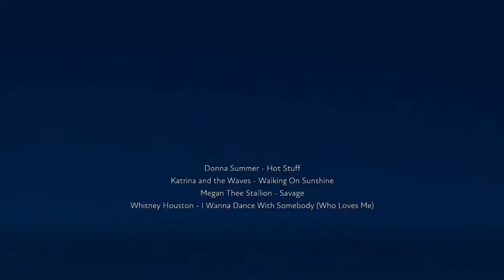Classic lady artist mix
Lady mix